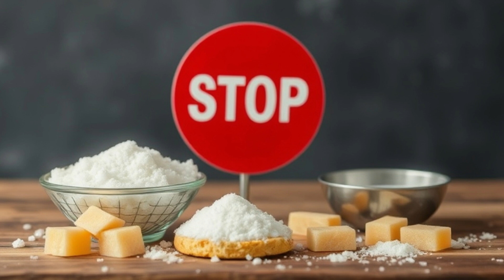Şeker Tüketimini Sıfırladığınızda Vücudunuzda Neler Değişir?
Şeker tüketimini sıfırladığınızda vücudunuzda neler değişir? Şekerin sağlığa olumsuz etkileri saymakla bitmez. Bu yazımızda, şekerden uzak durduğunuzda daha sağlıklı bir vücuda sahip olabileceğiniz 7 şaşırtıcı değişikliği keşfedin. Enerji seviyelerinizin nasıl arttığını, cildinizin nasıl iyileştiğini ve kilo verme sürecinizin nasıl hızlandığını öğrenmek için videomuzu izleyin!